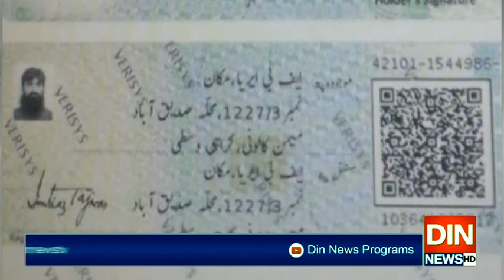کراچی میں ایف آئی اے انسداد دہشتگردی ونگ کی کارروائی